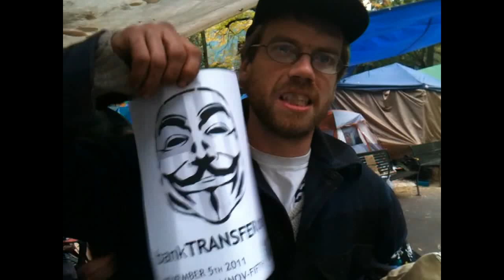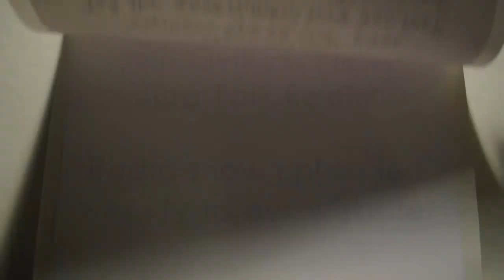Occupy Wall Street Demands : OWS DEMANDS!